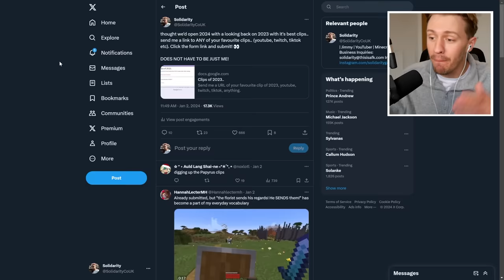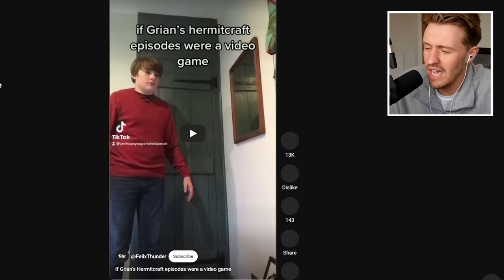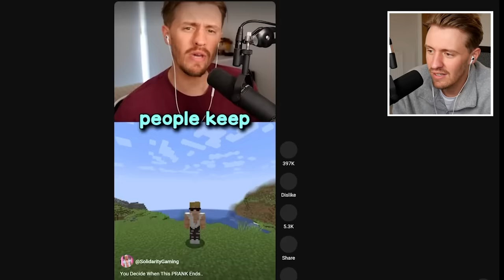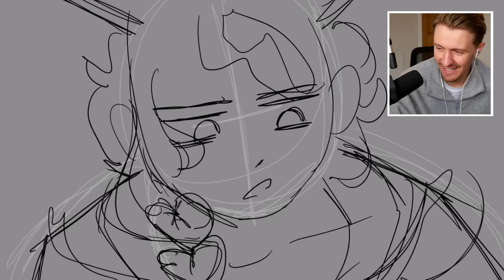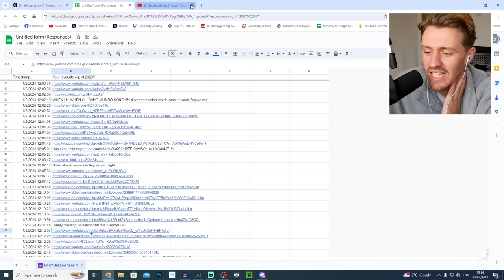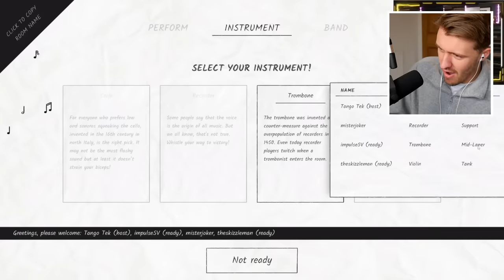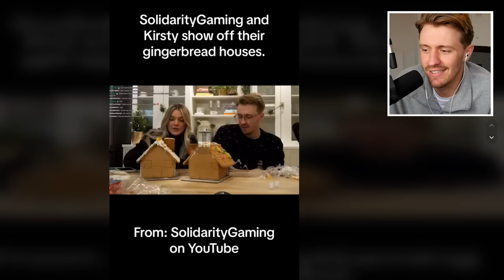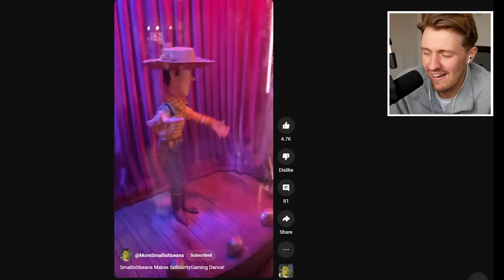Last Year Was WILD..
I got you to send me your favourite videos of 2023 and I reacted to them..